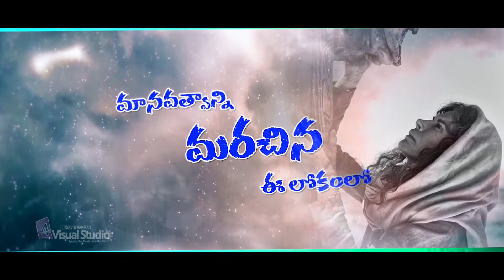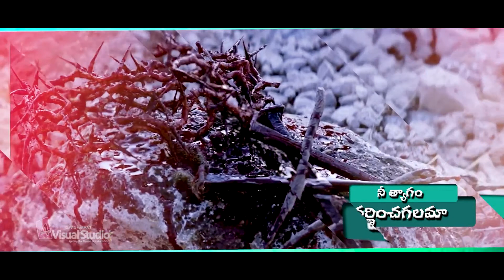latest Telugu Good Friday songs 2021 | Telugu Lent Days Songs | lent days songs in telugu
మానవత్వాన్నిమరచిన​ - latest teluguChristian song 2021- Sis. AnandaVijay /Samuelmories /David varma Telugu Christian Devotional Songs 2020 | Jesus Songs Telugu

Credits
Album- ఎందుకయ్యా ఇంత ప్రేమ
lyrics &Tunes &sung : సిస్టర్.
Producer : బ్రదర్. విజయ బాబు. మేడిది
Editing & VFX
Presents : Master: Immanuel & Baby. Evangeline

Mr.David Varma who is an amazing Indian film Motion Graphic Engineer And Vfx editor starting off his career in 2010 .Graduated From Pixelloid Studios & PG In Vfx Technology And Masters In Motion Graphic Engineer. Best known for his work in the Christian Devotional industry And Telugu film industry And, Varma has served as an Motion Graphic Engineer And Vfx editor in close to 2500 Projects & 600+ Ministrys.He was also Awarded as The Best Motion Graphic Engineer & VFX Editor in 2016
In 2013 He Started His Own Company.Called 4Frames Production Company was started with a team of 5 creative and goal oriented individuals to push the boundaries of technology by providing cutting-edge 3D animation and visual effects solutions to Indian and international clients.Today, 4Frames Production Company has grown to about 70 people, and the facility is equipped with more than 100 high-end work stations AP & Telangana.All Glory To Lord&MOM